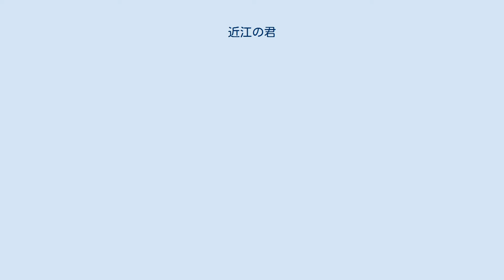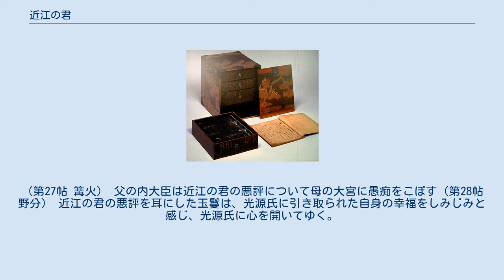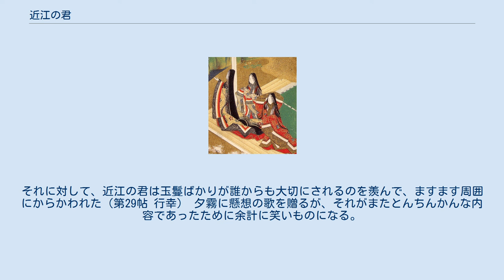近江の君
源氏物語 」 源氏物語の登場人物 」 近江の君 近江の君（おうみのきみ）とは、源氏物語に登場する架空の人物。
 玉鬘十帖を中心に登場する頭中将（内大臣）の娘であり、同じ玉鬘十帖においてさまざまに賞賛される玉鬘と対比される「笑われ役」である。
この人物と同じく源氏物語世界の中での笑われ役である源典侍や末摘花と比べても飛び抜けた「笑われ役」である。
 ライバルである光源氏に評判の娘である玉鬘（実は自分の娘）がいることをうらやんだ内大臣が探し出した娘である。
「近江の君」の名はこの人物が近江の国で見つかったことに由来する。
顔立ちは父親によく似ており、親しみやすく愛嬌のある顔立ちである。
その育ち故に非常な早口である（早口になった理由について、本人は生まれたときに産屋に詰めていた妙法寺の別当の大徳が非常に早口だったのでそれにあやかって早口になってしまったと説明している。）など貴族的な教養に欠けており、父親の期待に反して周囲から物笑いの種となる。
玉鬘にはとても対抗できず、自身の評判を落とすことにしかならないと考えられたことから父の内大臣に疎まれ、異腹の姉にあたる弘徽殿女御の召使に付けられる。
尚侍になることを望み、便所掃除までも行ったが、それらが逆に余計に兄弟からも疎まれる要因となった。
 同じ頭中将（内大臣）の娘である玉鬘と繰り返し対比されるが、同じように頭中将（内大臣）の娘であり、同じように都を離れた地で身分の低い者たちの中で育ちながら、光源氏のもとにいる玉鬘は人々から賞賛され、内大臣のもとにいるこの近江の君は笑いものになり続けるが、このような二人の娘に対する人々の評価の差はそのまま親である光源氏と内大臣の格の差をよく表すものであるとされることもある。
またこの近江の君が登場する玉鬘十帖（＝玉鬘物語）においては、近江の君の父である内大臣は、玉鬘が自分の娘であることをずっと後になって初めて知らされたにもかかわらず光源氏に感謝したり、入内させようとしていた娘の雲居の雁についても光源氏の長男である夕霧と両思い関係であることが明らかになって、最初は夕霧のことをあきらめさせて予定通り入内させようとしたものの、最終的には入内をあきらめて夕霧と結ばれることを認めることになるなど、思い通りにならないことの多い愚かな人物として描かれている。
 この人物のモデルについては、紫式部の夫藤原宣孝の愛人と考えられる「近江の守の娘」と呼ばれている人物など「近江」と呼ばれた何人かの女が考えられている。
 近江の君は最初に登場する場面（常夏巻）と最後に登場する場面（若菜下巻）において双六をしているなど、この近江の君はしばしば双六と結びつけて描かれている。
双六そのものは須磨へ退去した光源氏の邸宅に備えられた調度品の一つに碁などと並んで挙げられているなど貴族の遊びの一つとして存在はしていたと見られるものの、源氏物語の主要な登場人物の中で双六に興じる姿が描かれているのはこの「近江の君」に限られている。
双六は当時の貴族の趣味としては存在はしたものの上品な趣味とはされていなかったと見られる存在であり、近江の君が繰り返し双六に興じている姿を描かれることが、この近江の君が貶めた評価を受ける理由付けの一つにされていると見られる。
 この人物は常夏巻における光源氏とその息子夕霧との会話の中で「落葉」に譬えられている。
源氏物語の中で落葉に譬えられている人物としては、通常は「落葉宮」と呼ばれている朱雀帝の女二宮であり、最初に柏木の妻となり、柏木の死後夕霧妻となった人物が知られている。
この人物が「落葉宮」と呼ばれているのは、柏木が当初朱雀帝の女三宮を妻にすることを願ったが叶わず、代わってその姉である女二宮を妻にしたものの女三宮への思いを忘れることが出来ず自分の妻となった女二宮に失望して落葉に譬えたことに由来するものである。
この「落葉宮」と近江の君とを比べてみると、共に といった共通点があり、この二人の人物は対比されるべき位置づけを与えられているのではないかとされている。
 近江の君は直接には以下の巻で登場し、本文中ではそれぞれ以下のように表記されている。
 光源氏の友人でありライバルでもある頭中将（内大臣）の娘である。
ただし正式な婚姻関係にある女性との間の子では無く、いわゆる「落胤」である。
母親についての記述はほとんど無く「劣り腹」と記されていることから正室である右大臣の四の君はもちろん側室と言いうる存在であった玉鬘の母である夕顔などと比べてもかなり身分は低かったと見られる。
ただし近江の君の...